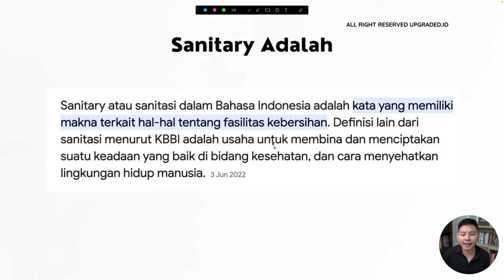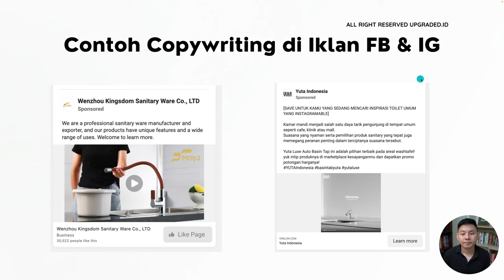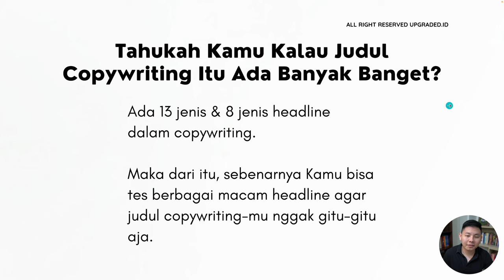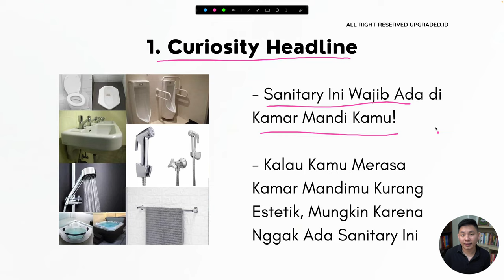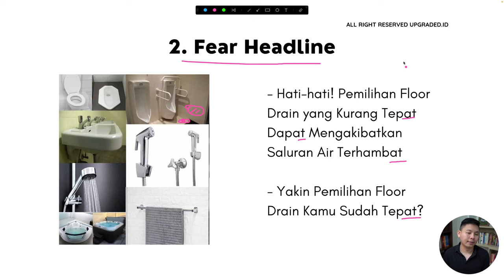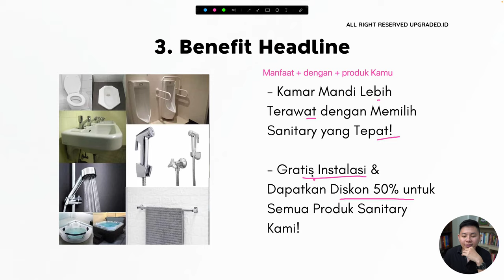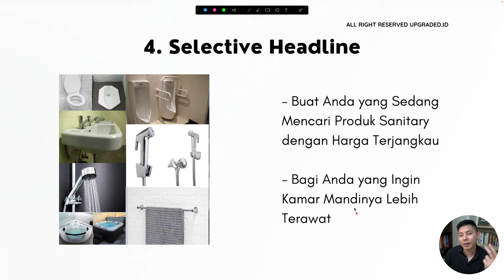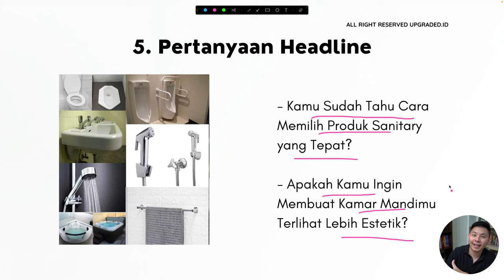Inspirasi Judul COPYWRITING untuk Produk SANITARY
Produk sanitary yang kamu jual kurang dapat perhatian pembeli? Mungkin hook copywriting kamu kurang menarik, nih! Yuk belajar membuat judul copywriting yang unik dan produk sanitary kamu akan terlihat lebih menarik!